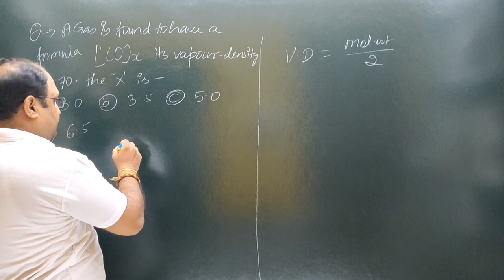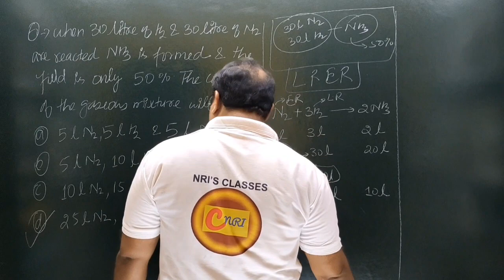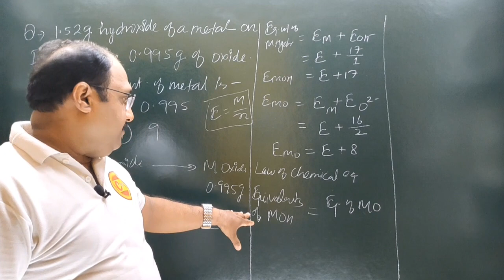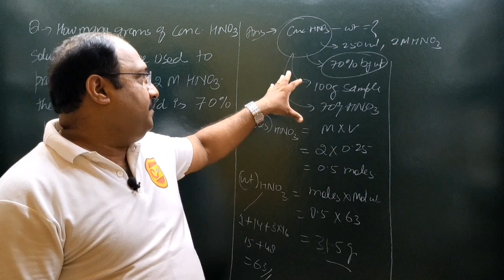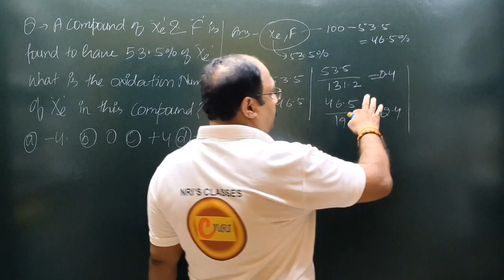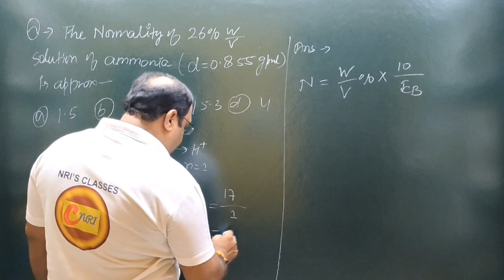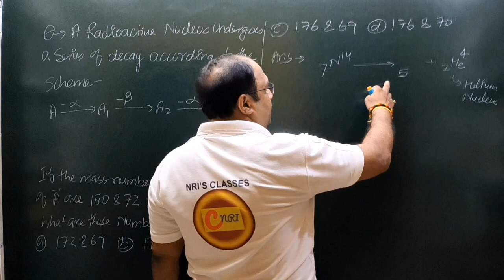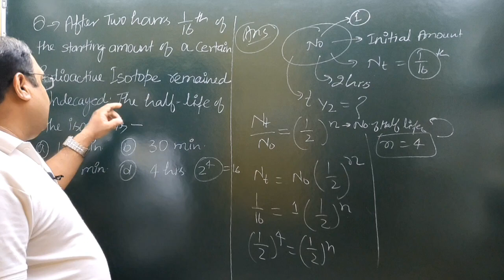Joint Engineering Entrance Exam#IMPORTANT#QUESTIONS#SOLVED#ANSWERS#PREVIOUSYE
lecturer
social studies
physical education
civil services study
kendriya vidyalaya
navodaya vidyalaya
revised syllabus
latest syllabus
AIIMS CHEMISTRY SOLUTION
AFMC CHEMISTRY
PUNE CET CCHEMISTRY#PBCET
JP NOIIDA
UPES CHEMISTRY SOLUTION
IISC CHEMISTRY
CHEMISTRY
NCERT EXAMPLER
CHEMISTRY IN FINGERTIPS
SRM VIT VELLOR
BITS CHEMISTRY
JEE MAINS
JEE ADVANCED.
UPSEE 2020
WBJEE EXAM
JEE STRATEGY
IIT PREPARATION
NRI'S CHEMISTRY
NRI'S CLASSES
CHEMISTRY NCERT
UTTARAKHAND BOARD
BIHAR BOARD
ODISHA JEE
MP PET
J& KCET
ISC BOARD
BIHAR MEE
KURUKSHETRA CEE
BIHAR CECE
chemistry
strategy
chemistry#class11 chapter
jee videos
chemistry class12jee notes
chemistry class11jee
chemistry test
chemistry questions
nris chemistry
jee exam preparation
chemistry online
chemistry exam paper
iitjee questions
iitjee preparation
jee entrance
jee admission
jee examination
jee main
jee paper
chemistry questions
chemistry test
neet chemistry
neet preparation
neet syllabus